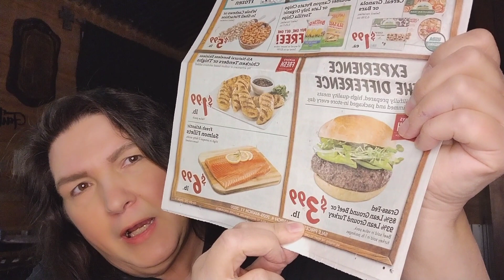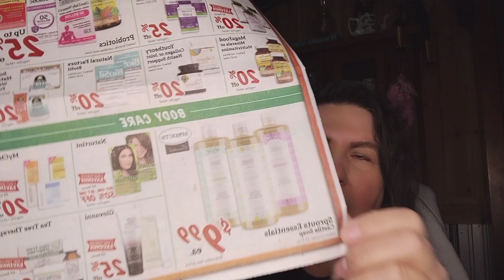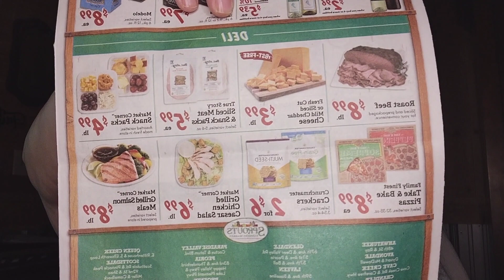FRIEND MAIL!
FRIEND MAIL! friendmail mailcall smallchannelshoutouts @plushbatfan @WheretoBeginHomestead I love getting Friend Mail! Today's Friend mail is from our Friend at Dream Big Productions/Plush Bat Fan and Where to Begin Homestead!

Friend Mail: Susan Hill
P.O.Box 15

Our Amazon Wish List

Products on Amazon we have used and recommend